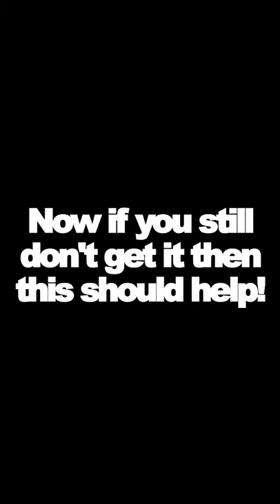Harry Styles Bandana Obsession Came From Zayn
Explore how Harry Styles' obsessions with bandanas and headscarves came to be in July 2013, all thanks to Zayn. He started wearing them every day obsessively after Zayn handed him one one a whim.